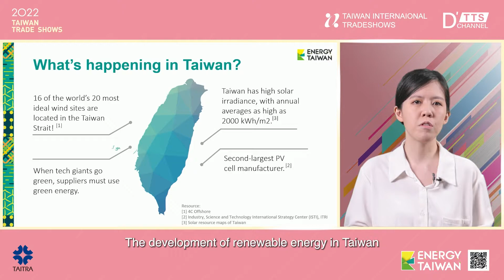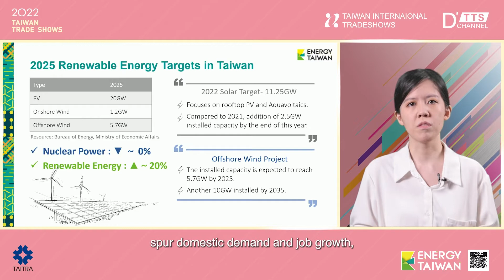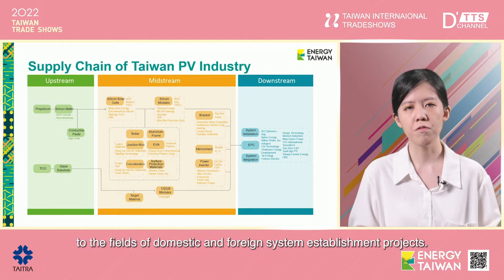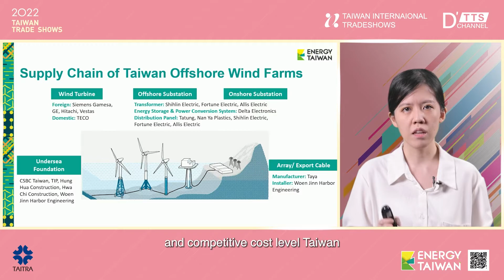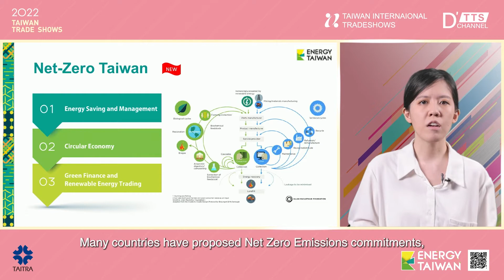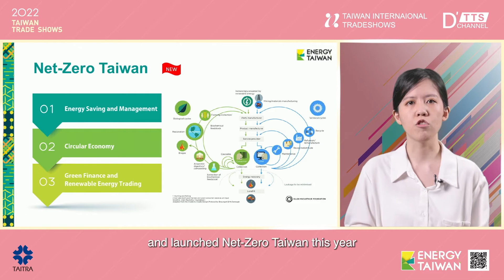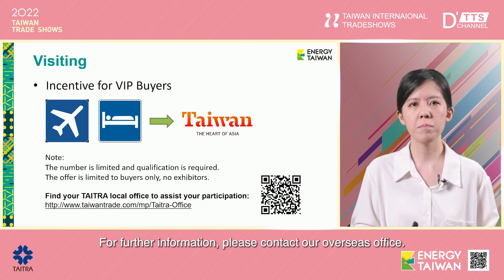Energy Taiwan 2022– Perfect Business Platform for Renewable Energy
Energy Taiwan will take place 19-21 Oct., 2022 at Taipei Nangang Exhibition Center Hall 1 (TaiNEX 1).

In this video, we will talk about:
-The condition of energy generation in Taiwan
-Taiwan’s advantages of renewable energy development
-Taiwan’s installed capacity of renewable energy
-Taiwan’s renewable energy policies and targets
-How to seize your business opportunities in Taiwan